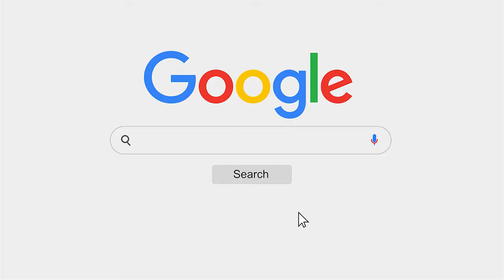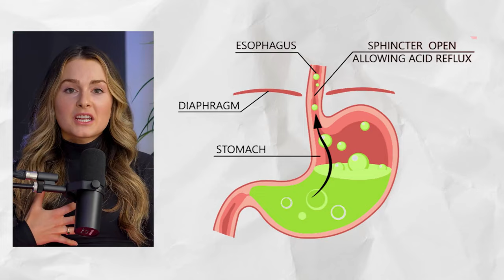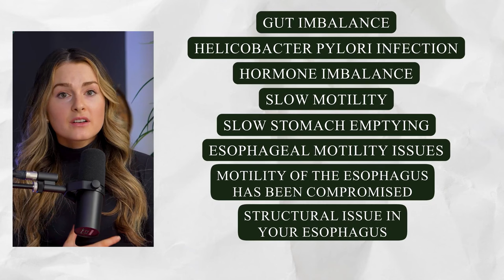Finally Stop Acid Reflux, GERD, LPR | Key Strategies Your Doctor Isn't Telling You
The Reflux Group Program is currently sold out. To start your reflux relief journey with expert step-by-step guidance, join my Reflux Relief Masterclass✨

Are you tired of acid reflux and want to heal from it naturally? Do you want to enjoy your favorite foods again without pain and discomfort? Then you need to watch this video!

In this video, I will share with you how I overcame acid reflux and how I helped hundreds of clients do the same. You will learn the truth about acid reflux, what causes it, and how to cure it with nutrition, lifestyle, stress management, and supplements. You will also discover how to identify your root causes, your personal triggers, and your threshold amounts for different foods. Don’t miss this chance to stop the burn and start living without acid reflux. I can’t wait to hear from you! 😊

💠 Work 1:1 to get relief from reflux, GERD, or LPR symptoms 🌿

💠 Read Client Success Stories!

💠 Learn how to step by step heal ACID REFLUX and IBS on the FLORA app🌱

Molly Pelletier, Registered Dietitian
Leading Acid Reflux Dietitian

Specialized in digestive health, acid reflux/GERD, LPR, IBS, and weight management
Founder of the FLORA™ App
BS + MS Nutrition Science, Boston University
Hello & welcome! I’m so glad you’re here.

💠 My Story.
When I was an undergrad nutrition student at Boston University, my digestive health issues were at their worst. I remember standing in the grocery store re-reading the label on a box of crackers, filled with overwhelm and confusion. I felt totally lost as to what to eat or how to eat due to my digestive issues. After dozens of doctor appointments, ER visits, and medical tests, my anxiety was at an all-time high and my list of “safe foods” was dwindling every day. When my doctors were at a loss for advice and my condition was not improving - I knew I needed to take my healing into my own hands.

When I finally realized that my mind and gut were connected - everything changed. I prioritized self-care and mindfulness practices in order to pull myself out of constant “fight or flight mode”. Instead of restricting, I started nourishing my gut and living my life again. Much to my surprise, my digestive system responded and began to heal. Through the power of individualized nutrition and lifestyle changes, my health (and my life) transformed.